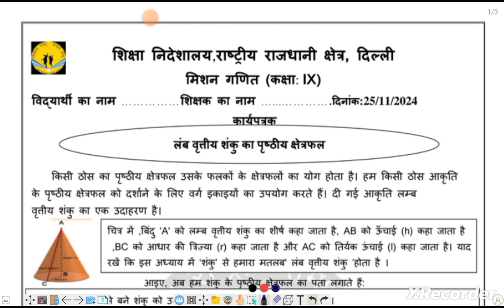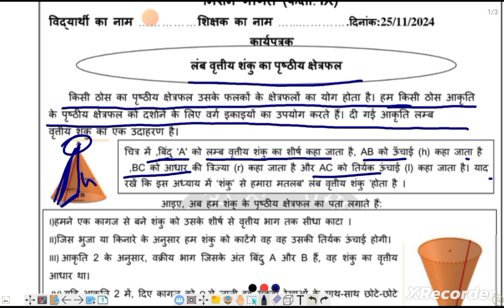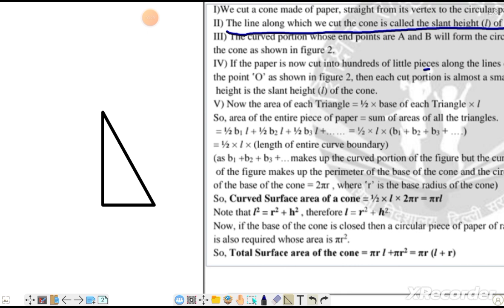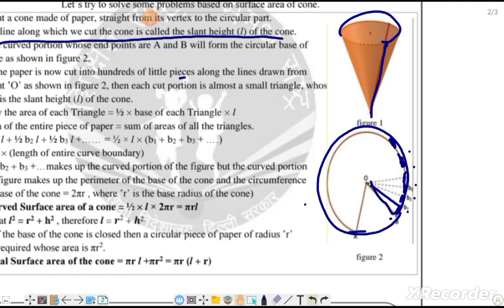MISSION MATHEMATICS/CLASS 9/WORKSHEET & QUESTION OF DAY#CHAPTER 11 surface area and volume 25/11/24